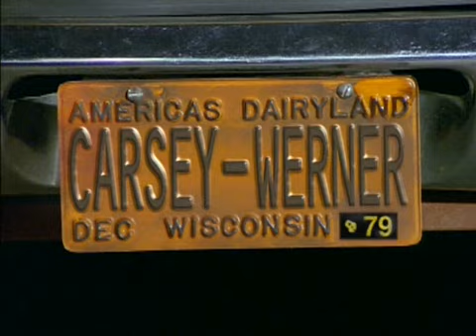Azok a hetvenes évek - show - That 70s show - Gyümölcssaláta